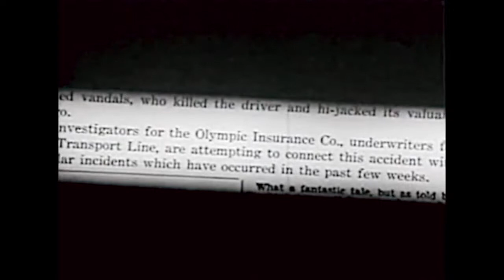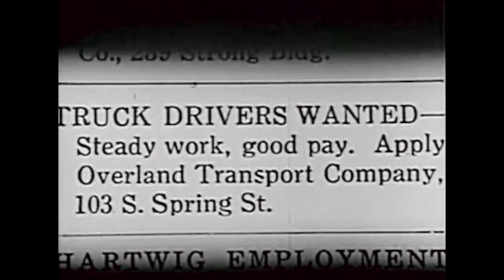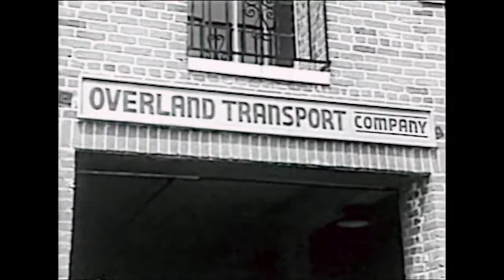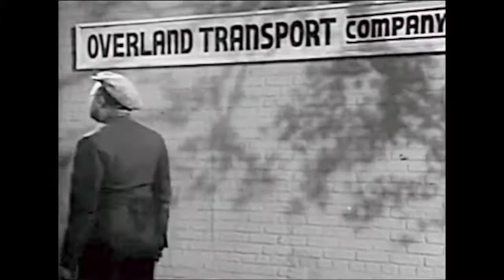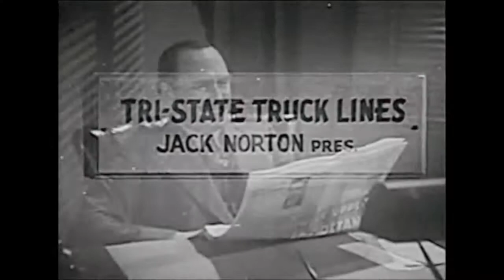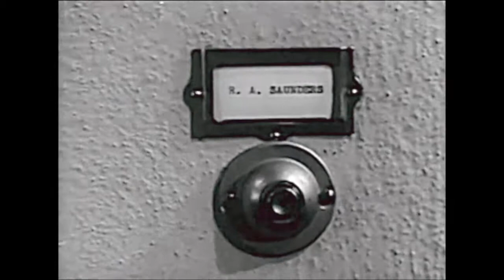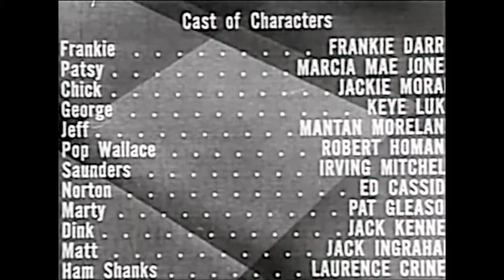The Gang's All Here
1941 directed by Jean Yarbrough starring Frankie Darro, Mantan Moreland, Marcia Mae Jones, Jackie Moran, Keye Luke, Robert Homans, Irving Michell, Ed Cassidy and Laurence Criner.  Unaware that a trucking war is going on, two out-of-work truck drivers take a job driving a truck and find themselves in the middle of the war.